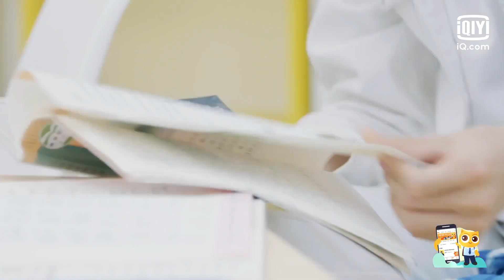傅首尔被王恩泽讨厌 王恩泽暖心安慰陈宥维！| 亲爱的小课桌 EP03 | Friends in Summer Surf Shop | iQiyii综艺精选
《放学都别走》全集iQiyi综艺全球上线！登录iQiyi国际版或下载iQiyi国际版APP，还有更多独家资源等着你：

4位明星艺人开设一个课后托管班，负责6-10岁萌娃的课后作业辅导以及课余兴趣爱好培养，主持人、学龄期教育专家以及萌娃父母共同在演播室观察，让父母用第三方的视角来观察，探寻家庭教育的正确方式。